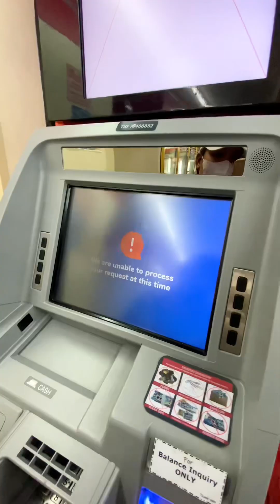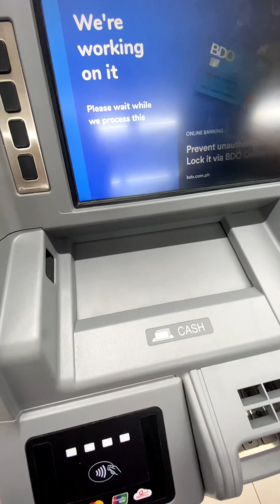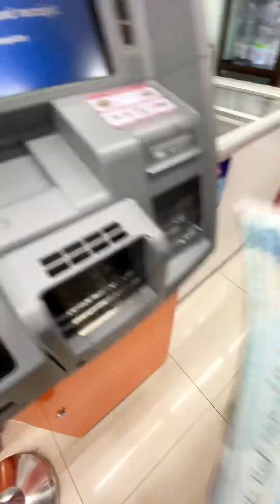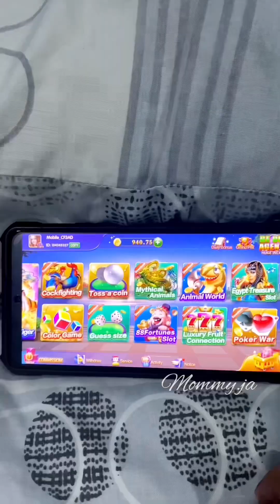Minivlog | inutusan kmi ni mudra + bbq 😅